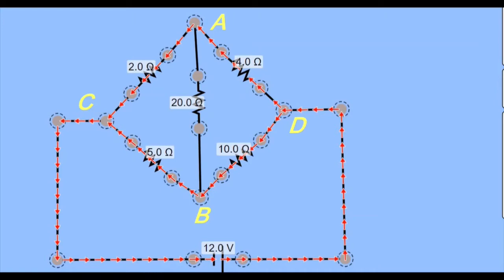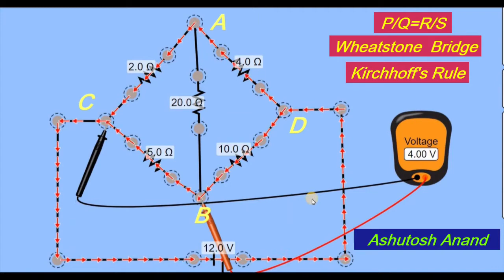Wheatstone Bridge,Kirchhoff's Rule,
wheatstone bridge,Kirchhoff's rule ,circuit,calculation related with wheatstone bridge and Kirchhoff's
व्हीट स्टोन सेतु,किरचाफ का नियम ,प्रतिरोध ,विद्युत धारा